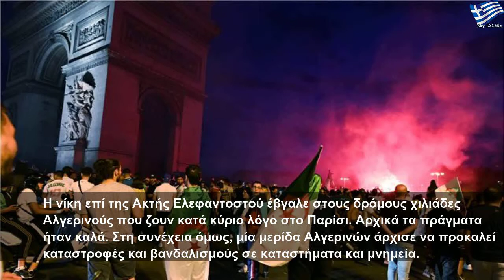Γαλλία: Οπαδοί της Αλγερίας τα έσπασαν στο Παρίσι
Σάββατο, 27 Ιουλίου 2019
Γαλλία: Οπαδοί της Αλγερίας τα έσπασαν στο Παρίσι | Large Life